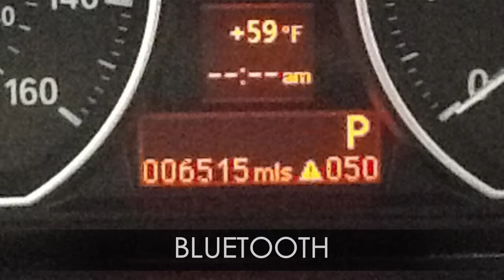eimport4less.com REVIEWS 2008 BMW 128I FOR SALE